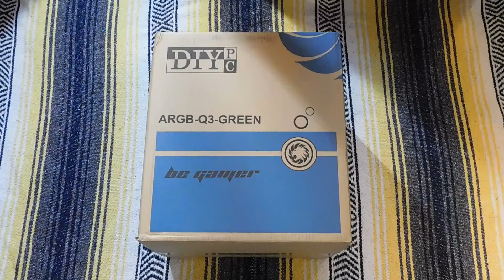DIYPC ARGB-Q3-Green Unboxing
Unboxing a DIYPC ARGB-Q3-Green Micro ATX Computer Case